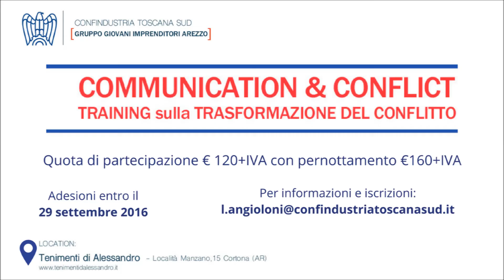PRESENTAZIONE CORSO "COMMUNICATION&CONFLICT"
Il corso, che ha l'obiettivo di ampliare la consapevolezza delle proprie dinamiche comunicative e di conflitto e di focalizzarsi sui cambiamenti per la propria realtà personale e aziendale, si propone di fornire strumenti per valorizzare la propria specificità individuale tramite l'ideazione di percorsi di crescita.